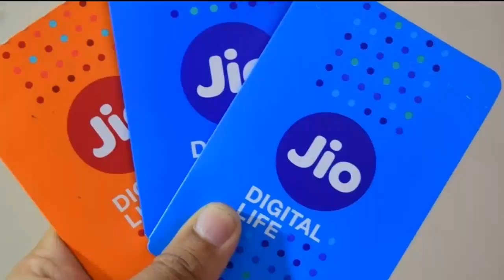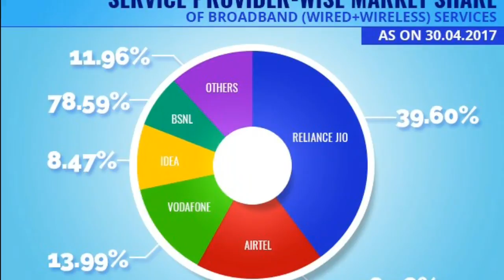Jio Republic Day 2018 Offer to Give 500MB More 4G Data Daily With 1GB, 1.5GB Per Day Plans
Stepping up the tariff war Reliance Jio has decided to offer 500 MB extra data to its subscribers using 1GB and 1.5GB per day data packs with effect from January 26